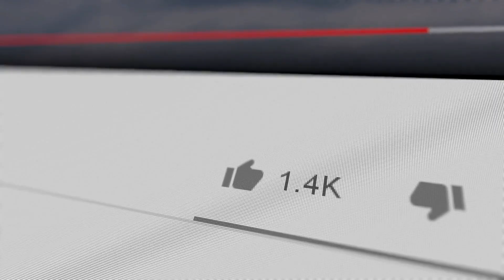A Momma Bear’s Struggle to Reach Her Cubs in a Dumpster: How an Unlikely Friend Saved the Day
Chicago’s west side has been hit hard by the housing crisis. In this video, you’ll see how one unlikely friend is helping a Mama Bear and her cubs get back on their feet.

Watch as the Mama Bear desperately tries to reach her cubs in a dumpster. But her attempts are thwarted by the barriers of the dumpster. Unbeknownst to her, an unlikely friend has been watching her struggle and has come to the rescue! This friend not only helps the Mama Bear get her cubs out of the dumpster, but also lends a hand in getting the Mama Bear and her cubs back on their feet. Thank you for your help, your kindness has inspired us all!